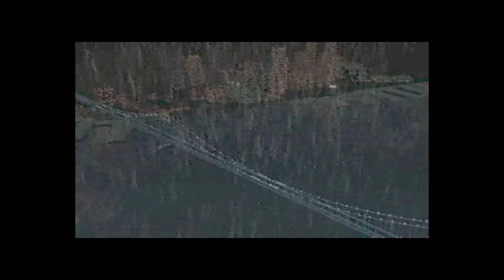Bad Mojo Redux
Bad Mojo Redux is an adventure video game developed by Pulse Entertainment and released in 1996, with a re-release in 2004 as Bad Mojo Redux by Got Game Entertainment. The game follows the story of Roger Samms, an entomologist who, after attempting to embezzle funds, is cursed and transformed into a cockroach. This transformation sets the stage for a series of puzzles that players must navigate to progress through the game.

The gameplay involves guiding Roger, now a cockroach, through various environments filled with challenges and puzzles. The narrative is loosely inspired by Franz Kafka's novella *The Metamorphosis*, with thematic elements reflecting existential dread and transformation. Players must solve puzzles that leverage the unique abilities of a cockroach, enhancing the game's immersive experience.

### Development and Features

The original game was notable for its combination of live-action footage and computer-generated graphics, which was innovative for its time. The development faced challenges, with the team drawing inspiration from personal experiences and the surreal nature of the story. The Redux version features remastered videos and runs in true color, improving the visual quality compared to the original release, which was limited to 256 colors. The Redux edition also includes a bonus DVD with behind-the-scenes content and art galleries.

### Reception

Bad Mojo Redux has garnered a cult following due to its unique premise, engaging puzzles, and the combination of horror and humor. It has been praised for its creativity and atmosphere, despite the sometimes cheesy execution of its live-action elements[7]. The game was later made available on digital platforms like Steam and GOG, further expanding its reach to new audiences.